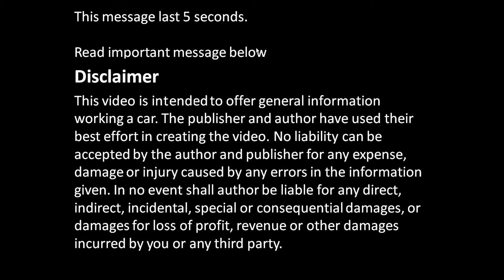Engine failure info piston hits to valves